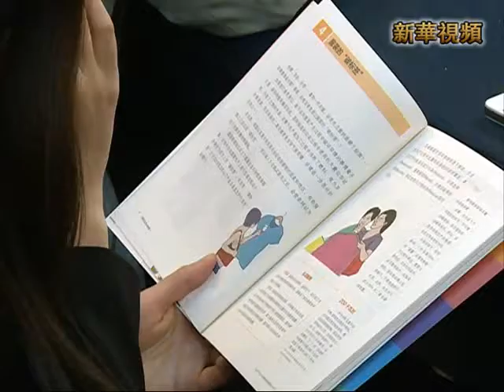新華社》APEC領導人會議週志願者培訓全面展開